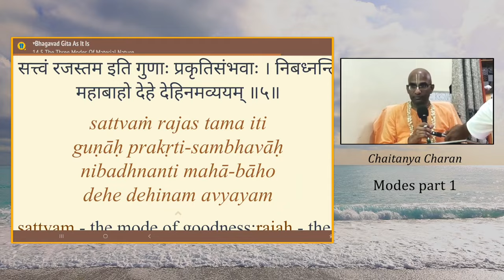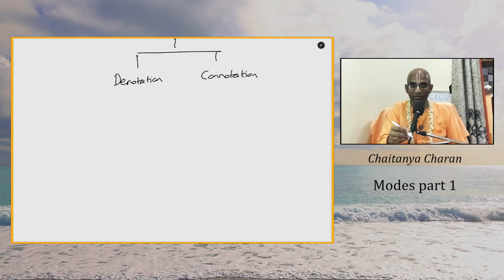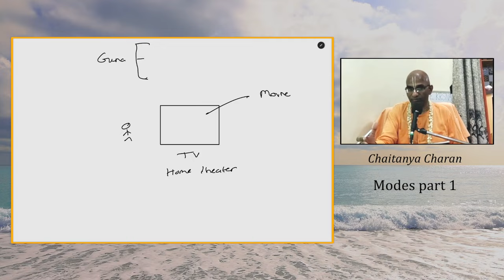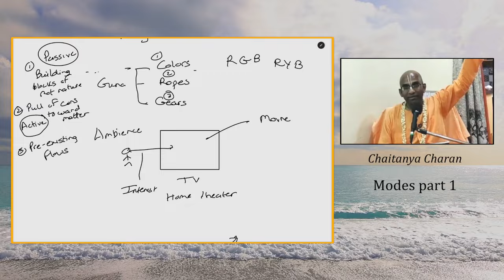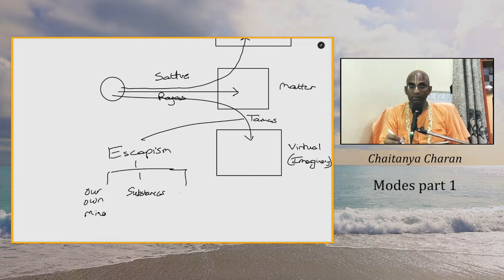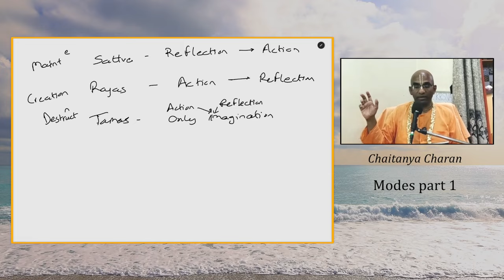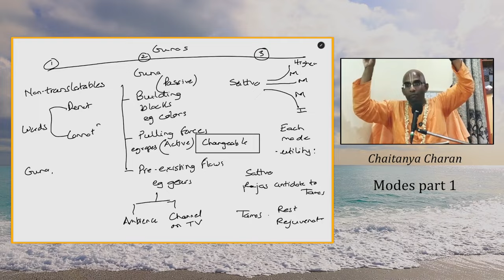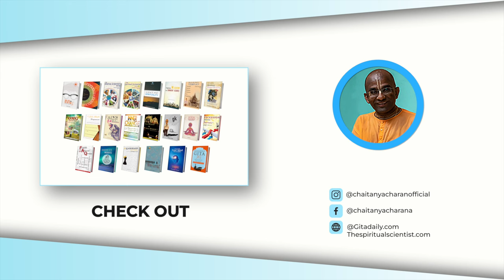Modes 1 - 3 metaphors to explain how the modes work Gita 14.5 Warangal youth